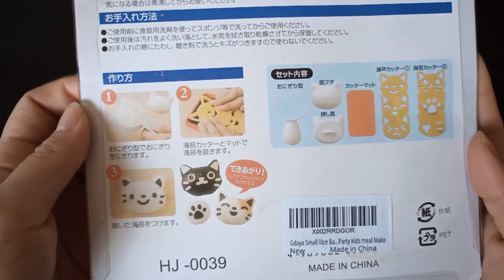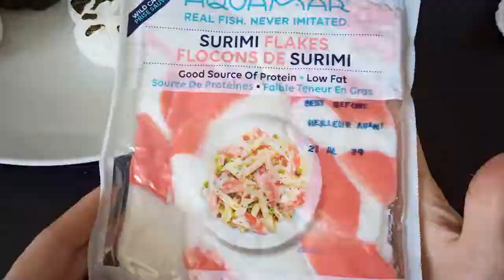Onigiri em formato de gatinhos!